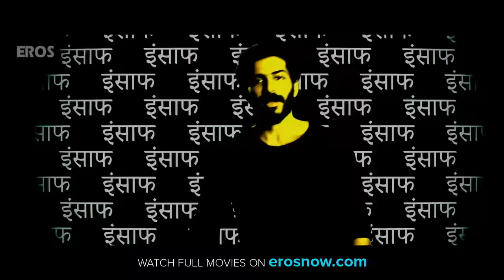Hum Hain Insaaf | Video Song | Bhavesh Joshi Superhero | Harshvardhan Kapoor | Amit Trivedi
An anthem for justice, watch a superhero rise this 2018! Composed by Amit Trivedi, BhaveshJoshiSuperhero theme track, HumHainInsaaf out on Eros Now.

Singers: Babu Haabi & Naezy
Lyrics: Anurag Kashyap, Babu Haabi & Naezy
Produced & Arranged By: Amit Trivedi
Assisted By: Firoz Shaikh
Mixed & Mastered By: Shadab Rayeen, A T Studios & New Edge - Mumbai
Assisted By: Abhishek Sortey & Dhananjay Khapekar
Executive Producer A T Studios: Krutee Trivedi
Head Of Production A T Studios: Aashish Narula
Programmed By: Amit Trivedi, Gourab Dutta & Vineeth Jayan
Backing Vocals By: Rajiv Sundaresan, Suhas Sawant & Arun Kamath

Cast: Harshvardhan Kapoor, Priyanshu Painyuli, Ashish Verma & Shreiyah Sabharwal
Directed by: Vikramaditya Motwane
Produced by: Eros International, Reliance Entertainment, Vikas Bahl, Madhu Mantena & Anurag Kashyap
Presented by: Eros International & Phantom
Written by: Vikramaditya Motwane, Anurag Kashyap & Abhay Koranne

"Bhavesh Joshi Superhero" releases on 1st June, 2018